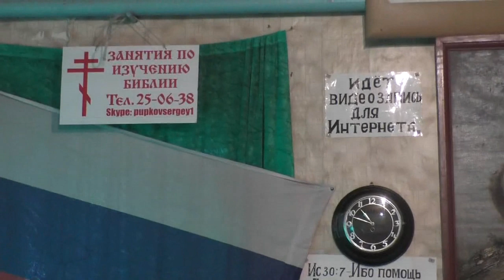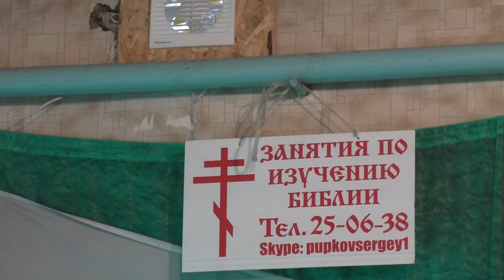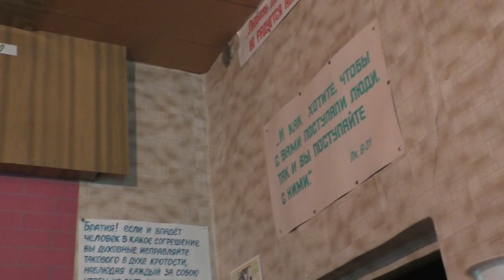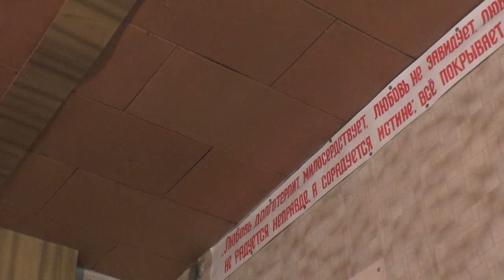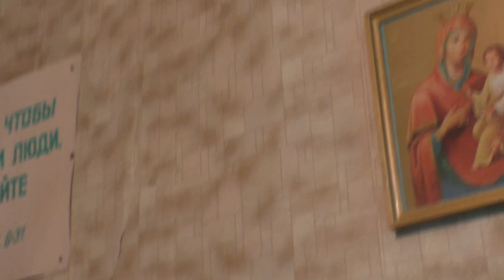Занятие. от 08. 09. 2019